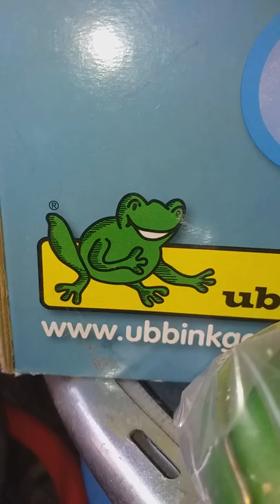A Pék Pókja! (Romhányi József után szabadon! )